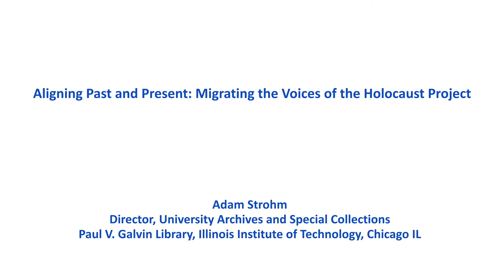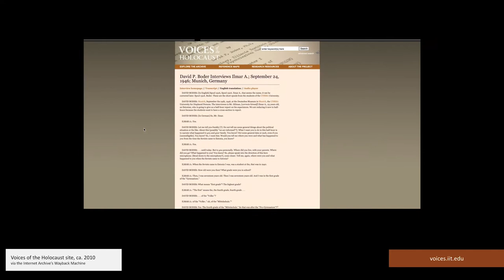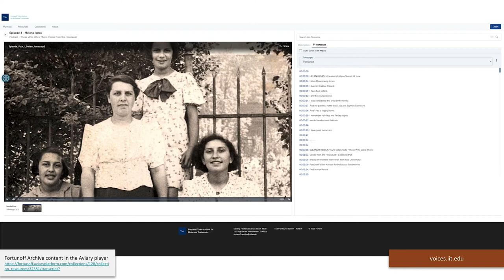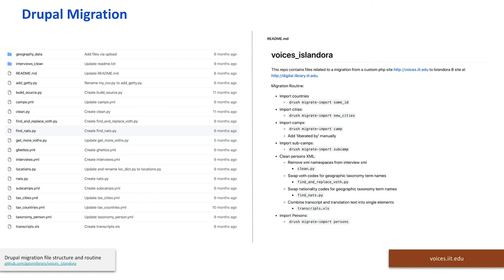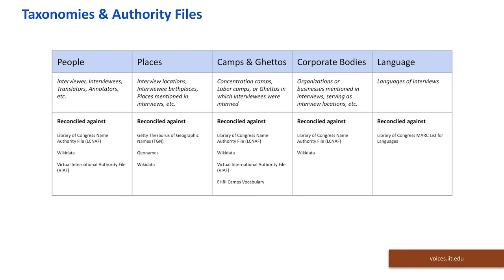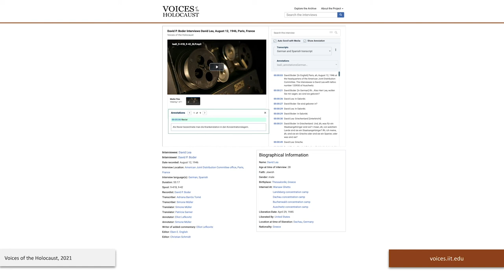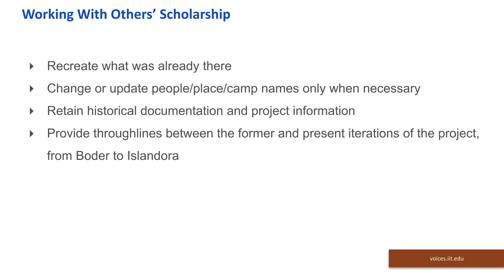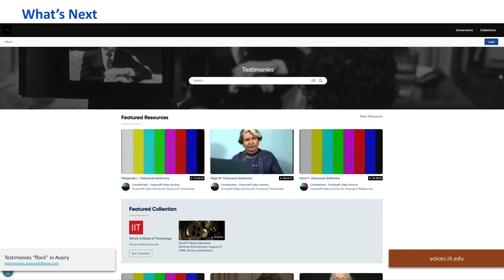Aligning Past and Present: The Migration of the Voices of the Holocaust Project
Adam Strohm
Director, University Archives and Special Collections